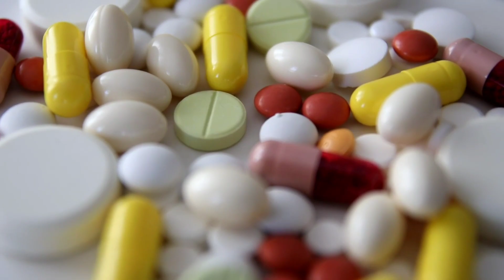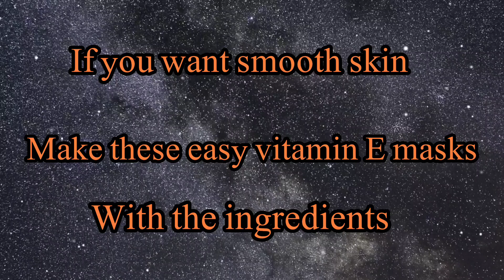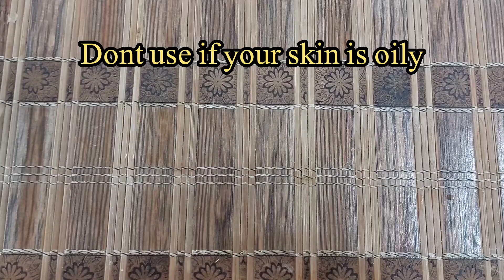Home Made Easy & Efficient Face Masks| Baby Soft Skin| Vitamin E Face Packs| Glowing Skin| Best Mask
In this video you will find very easy 2-3 ingredient home made face masks of vitamin E

If you have dry skin then these masks are for you